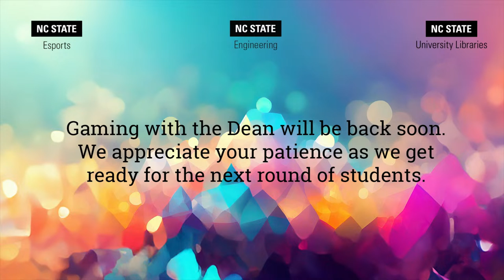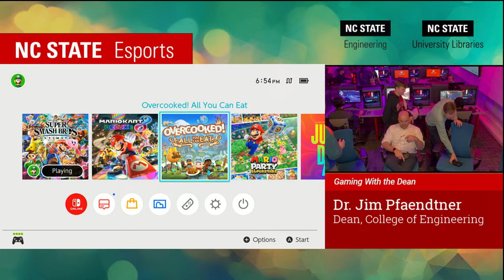The College of Engineering Presents Dean Jim Pfaendtner - Gaming with the Dean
Dean Jim Pfaendtner challenges engineering students in the Esports Lab on NC State's wellness day. Students are given the chance to interact informally with the Dean while playing video games and having discussions before and after their play time.